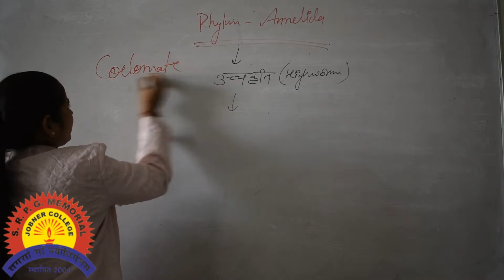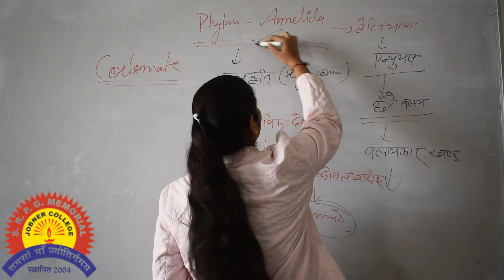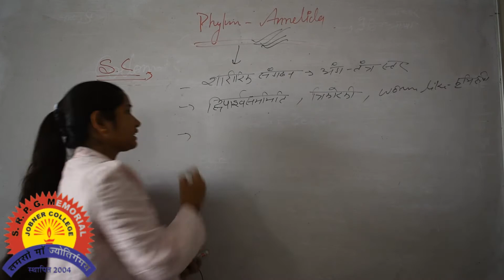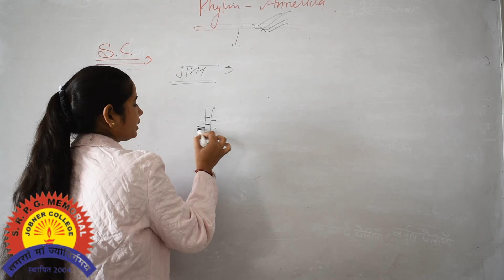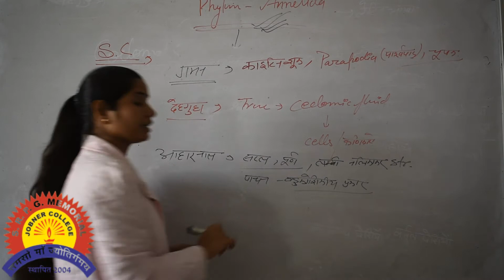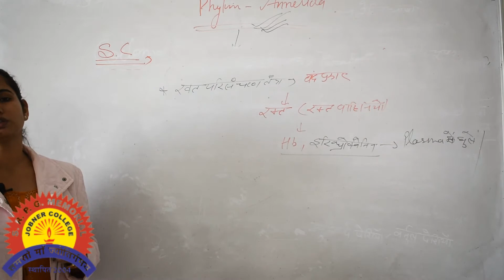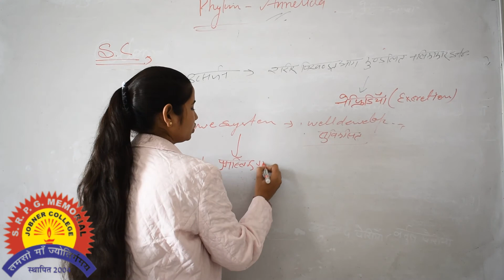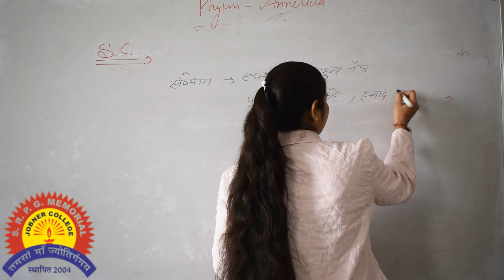Phylum Annelida characteristics, classification, examples